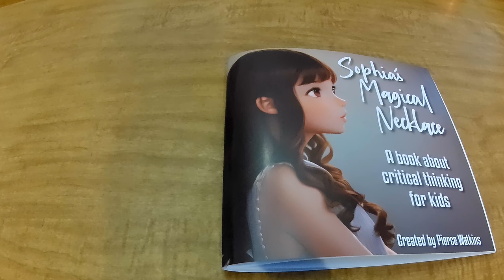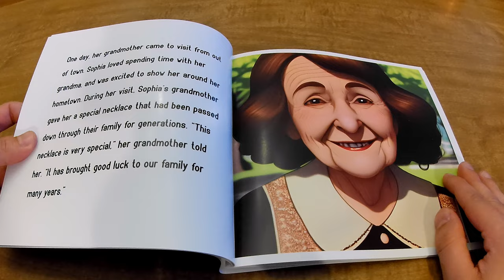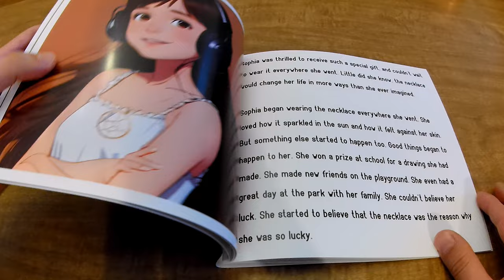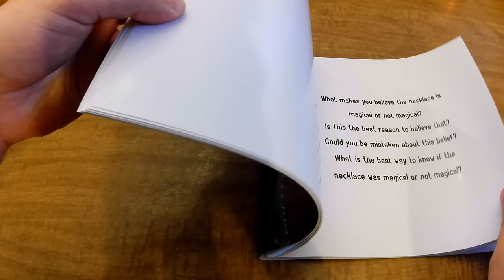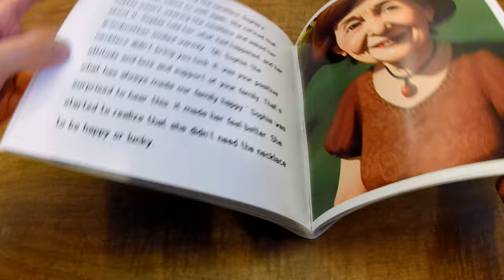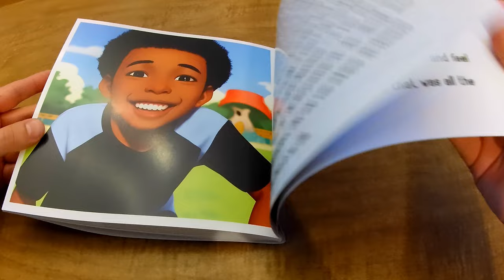Sophia's Magical Necklace - A book about critical thinking for kids - Audio Book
(Permission is give to print & make copies or just view online)